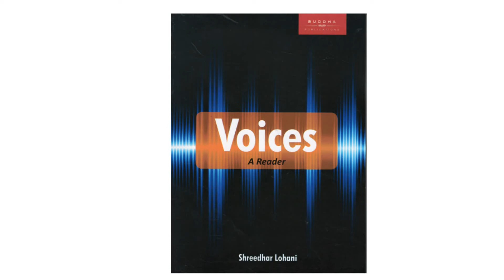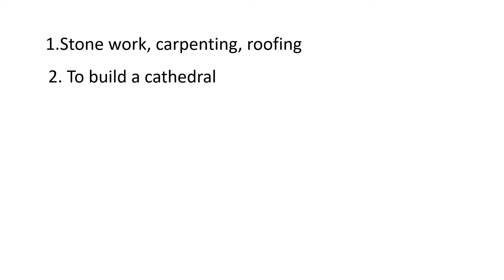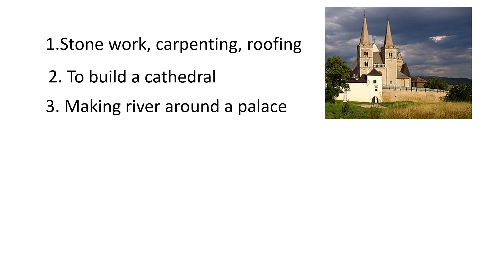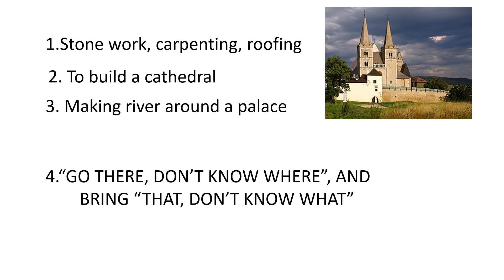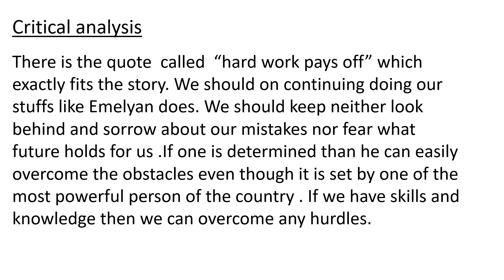The empty drum - summary by Leo Tolstoy in Nepali BBA/BBS/BBM 2nd Sem English (VOICES)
The Empty Drum Summary in Nepali by Leo Tolstoy |Leo Tolstoy story| |Summary in Nepali| nepali interpretation. I have  present the plot explanation of The Empty Drum by Leo Tolstoy in Nepali I hope you guys will enjoy it .
ussian author Leo Tolstoy is considered a master of realistic fiction and one of the world's greatest novelists, especially known for Anna Karenina and War and Peace. Oscillating between skepticism and dogmatism, he explored the most diverse approaches to human experience. His works have been praised as pieces of life, not pieces of art.